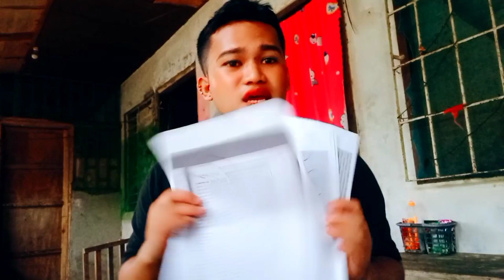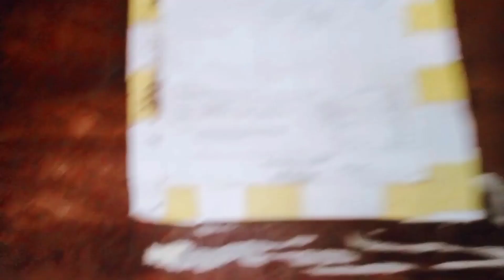BUHAY DITO SA BOARDING HOUSE SOBRANG HIRAP TALAGAA😭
Gwapa ka ? Para updated ka sa aking chikahan tsismisan at ganap Char !?